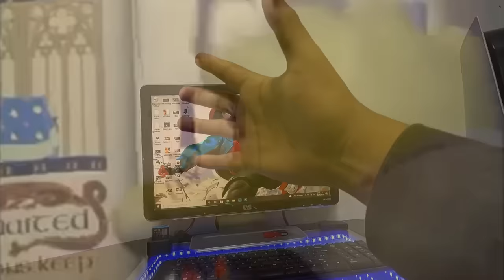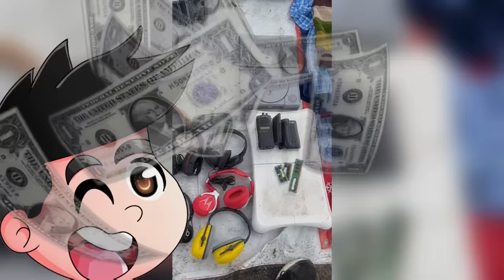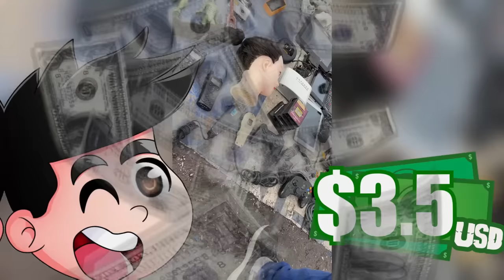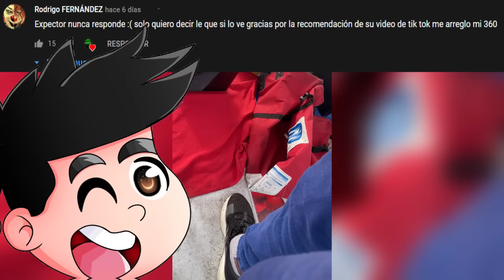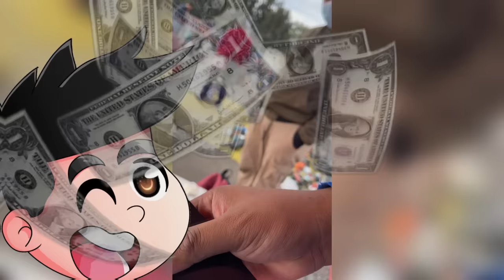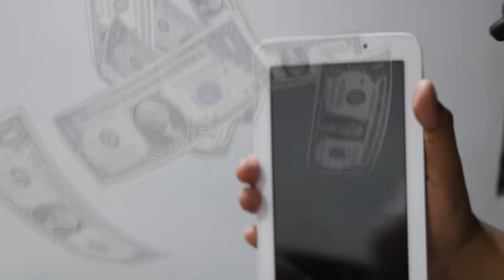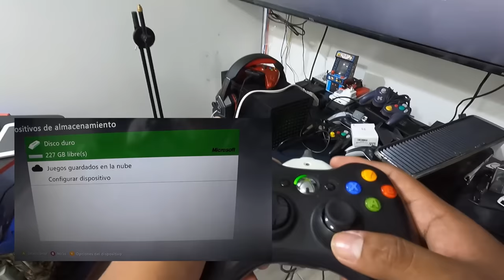¡Gastamos 5 MIL PESOS en el TIANGUIS! | Buscando consolas baratas en México $$